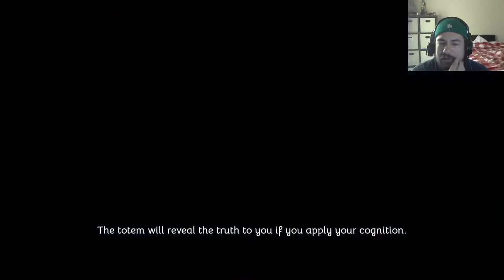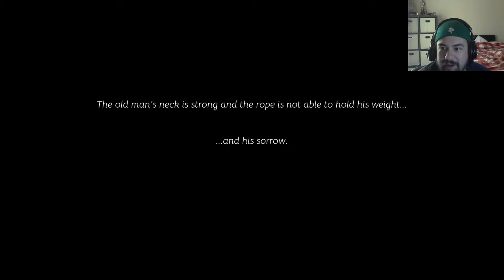DEMO DAYS: Selfloss! Fighting darkness and saving owls!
Selfloss is a story-driven adventure game about the kind old man in a fantasy setting of Ancient Russian and Icelandic myths. Use the light of your staff to defeat mythical creatures from slavic fairy tales and help those who need help.